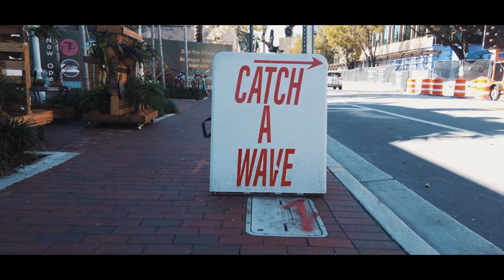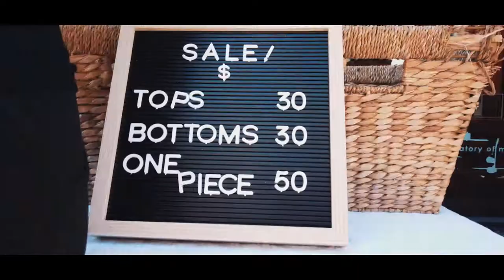Has estos SIMPLES PASOS para conseguir una MENTE más INTELIGENTE | LIFESTYLE en MIAMI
Mi equipo de grabacion:
canon sl2
lente 10-18mm
Mi telefono